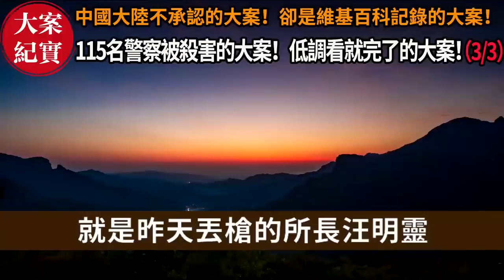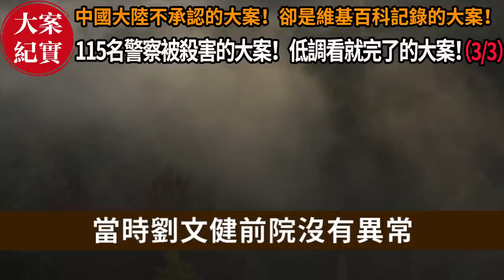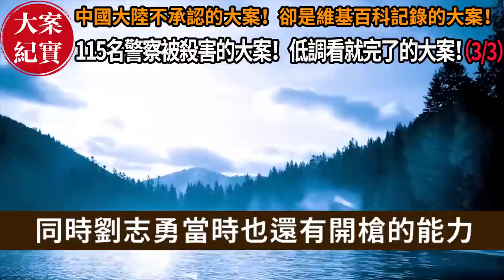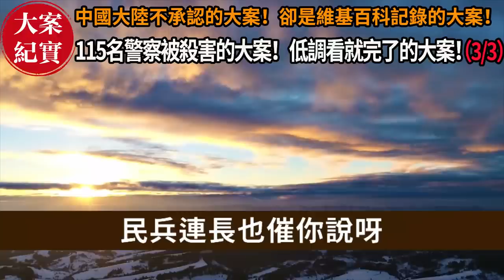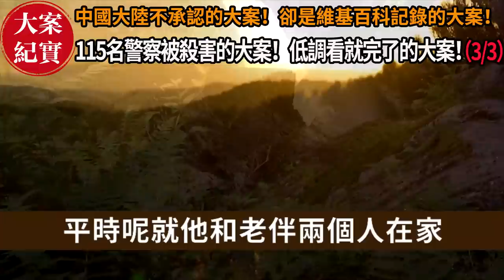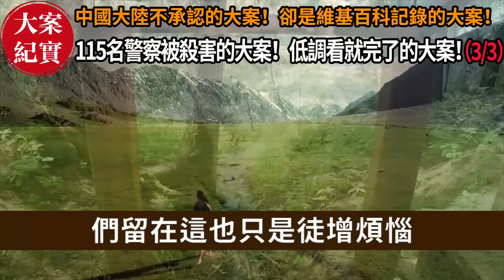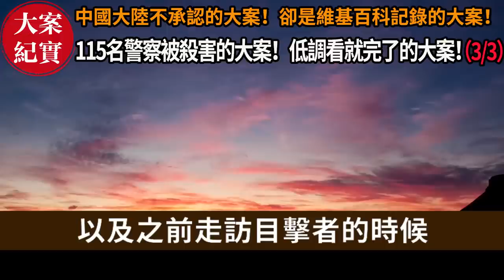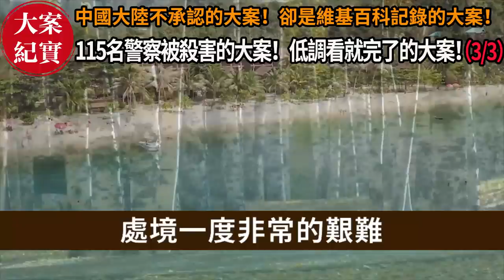中國大陸不承認的大案！卻是維基百科記錄的大案！（3/3）